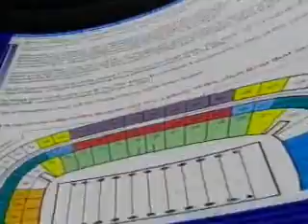Inside Lady Tigers Basketball w/ Pokey Chatman -- Week...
Watch week 3 of Inside Lady Tigers Basketball (1/23/07)